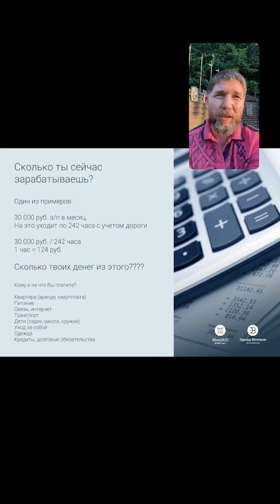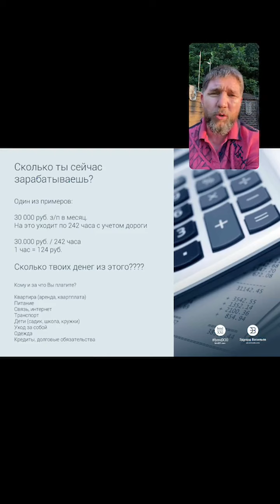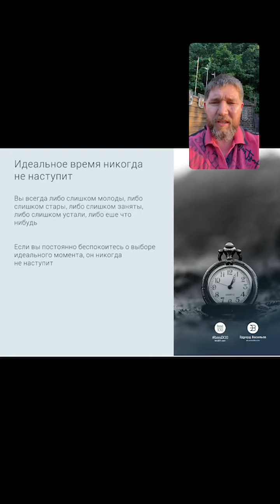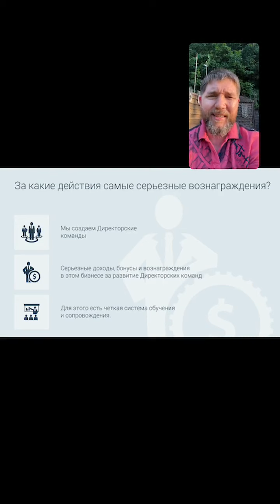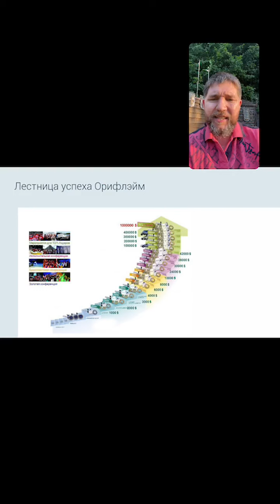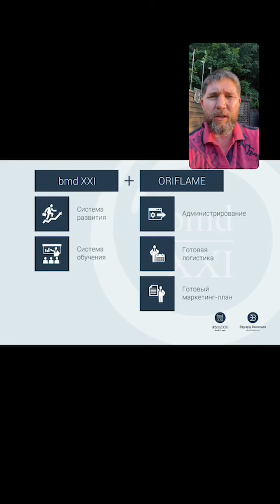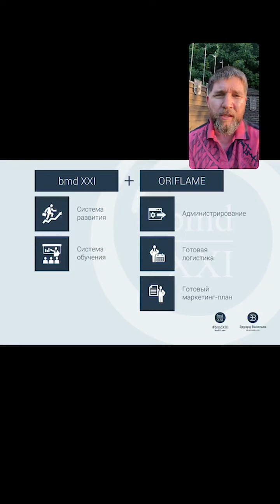ПРЕЗЕНТАЦИЯ БИЗНЕСА 2021! | ЭДУАРД ВАСИЛЬЕВ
Давай работать вместе?